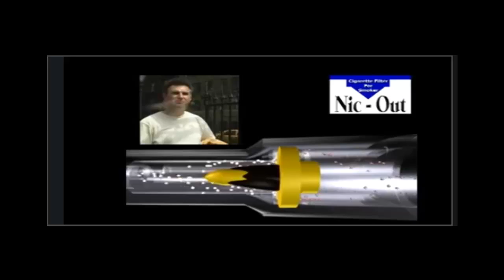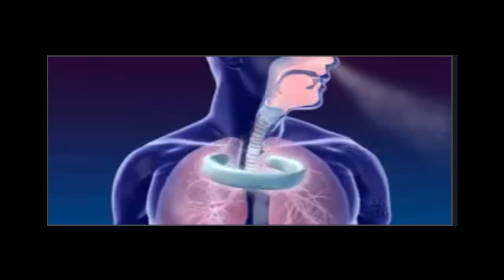নিক-আউট প্রোটেক্ট ইউর লিপ, টিথ এন্ড ল্যাং!!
ধুমপান ক্যান্সারের কারণ। এই ক্যান্সার থেকে আপনাকে ঝুঁকিমুক্ত রাখতে আমরা নিয়ে এসেছি সরাসরি কানাডা থেকে আমদানিকৃত নিক-আউট সিগারেট ফিল্টার।

✅ নিক-আউট আপনার ‍সিগারেটের তার ও নিকোটিন শোষণ করে ৯০ ভাগের ও বেশি। যা সাধারন মানের ফিল্টার কখনই পারে না। এটি পরীক্ষিত ও প্রমাণিত।
✅ এতে রয়েছে এভরোনিথাইন প্রযুক্তি, যা আপনার অভ্যস্থ সিগারেটের স্বাদের কোন পরিবর্তন ঘটায় না।
✅ এর প্রতি প্যাকেটে রয়েছে ৩০ টি করে ফিল্টার। প্রতিটি ফিল্টারে ব্যবহার করতে পারবেন ১৫-২০ টি করে ‍সিগারেট।
✅ নিক-আউট ব্যবহারে আপনার ফুসফুস থাকবে সম্পূর্ণ নিরাপদ। যা আপনাকে রক্ষা করবে ক্যান্সার ও হার্ট স্টোকের মত মারাত্নক সকল রোগ থেকে।
✅ এটি আপনার শ্বাস-প্রশ্বাসের উন্নতি ঘটায়। যা আপনি নিজেই উপলব্ধি করতে পারবেন মাত্র ৭-১০ দিন ব্যবহারে।
✅ এটি আপনার ঠোট, দাঁত ও মাড়িকে কালো হওয়া থেকে বিরত রাখে এবং নিয়মিত ব্যবহারে আপনার ঠোট, দাঁত ও মাড়ি পূর্বের অবস্থায় ফিরিয়ে আনে
✅ নিক-আউট নিয়মিত ব্যবহারে আপনার শরীরে নিকোটিনের পরিমান কমিয়ে ধীরে ধীরে আপনাকে স্বাভাবিক পর্যায়ে নিয়ে আসে। যার ফলে আপনি খুব সহজেই ধুমপান ছেড়ে দিতে পারবেন।

🎞⏸⏸আরও বিস্তারিত জানতে সম্পূর্ণ ভিডিওটি দেখুন.

✈ আমরা সমগ্র বাংলাদেশে কুরিয়ার সার্ভিস এর মাধ্যমে পণ্য ডেলিভারি দিয়ে থাকি। ঢাকার ভিতরে যেকোন জায়গায় হোম ডেলিভারি দেয়া হয় (ক্যাশ পণ্য পাওয়ার পর)। ডেলিভারি চার্জ ঢাকার ভিতরে ৬০ টাকা এবং ঢাকার বাহিরে ১২০ টাকা। ঢাকা শহরের বাহির থেকে অর্ডার কনফার্মের জন্য ১২০ টাকা বিকাশ এর মাধ্যমে অগ্রিম প্রদান করতে হবে।

✳️ নিক-আউট ‍সিগারেট ফিল্টার এর প্রতি প্যকেটের মূল্য ৭৯৯/= টাকা মাত্র।
✳️ এক সাথে তিন প্যাকেট অর্ডার করলে প্রতি প্যকেট ৫০ টাকা ডিস্কাউন্টে পাচ্ছেন মাত্র ২২৪৭/= টাকায়।

বিশেষ দ্রষ্টব্যঃ
➡️ বাংলাদেশে এই পণ্যগুলোর আমরাই একমাত্র সোল কান্ট্রি ডিস্ট্রিবিউটর ও আমদানিকারক। তাই এই পণ্যগুলোর পরিবেশক ও হোলসেলে বিক্রয় করতে চাইলে আমাদের সাথে যোগাযোগ করুন।
➡️ আমাদের প্রতিটি পণ্যের প্যাকেটের গায়ে রয়েছে বার কোড ও কিউ আর কোড। এই বার কোড ও কিউ আর কোড স্ক্যান করে এর অরজিন্যালিটি নিশ্চিত করুন।
➡️ আমাদের মনোনীত কিছু অনলাইন মার্কেটপ্লেস রয়েছে। যারা আমাদের পণ্যসমূহ বিক্রয় করে থাকে।
➡️ আমাদের ফেসবুক পেজ থেকেও আপনি অর্ডার করতে পারেন।
📱📱 প্রয়োজনে ০১৮৪২-১৩৭-১৪৭